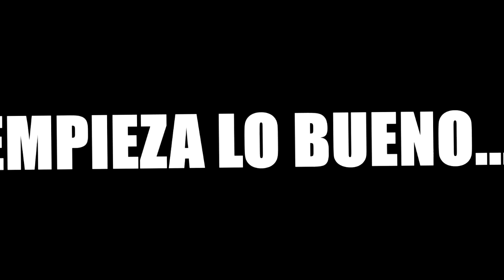Por Cada KILL que me Haga mi NOVIA me da una COLLEJA en FORTNITE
Chavales hoy en un gran dia, hoy traigo... Por Cada KILL que me Haga mi NOVIA me da una COLLEJAen FORTNITE asique espero que os guste este video y sobretodo si quereis que vuelva MI NOVIA dejar un LIKE&SUSCRIPCION.

1️⃣ No te afecta el modo lento del chat!
2️⃣ Emoticonos exclusivos para el chat!
3️⃣ Placa exclusiva junto a tu nombre cuando escribes en el chat!
4️⃣ Tenerme agregado en Play o Epic Games.

💰 TOP DONATOR 💰

🥇NuclearGecko74 - 67,04€
🥈yun_ior 14 - 4€
🥉ARIZMITO - 4€

Lα cσpiα dε εstε vidεσ y miniαtuяα,
sεяα dεnunciαdα.
Tσdσs lσs Dεяεcнσs Rεsεяvαdσs.